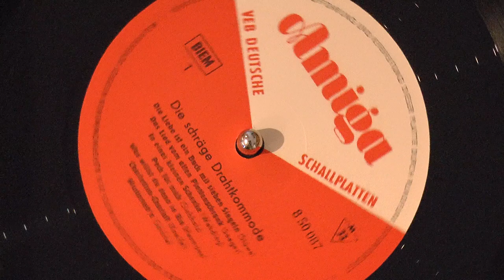Harry Seeger's "Das Lied vom alten Plattenschrank" by Günter Oppenheimer's Novelty Five, 1966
"The Song from the Old Record Cabinet", by Harry Seeger & Willy Schüller, was the East German smash-hit for Ruth Brandin [Langhammer] & Monika Grimm, but Grimm managed to marry someone from Munich, using this opportunity to flee East Germany as well.  Petra Böttcher was assigned as Grimm's replacement, but not with the same popularity.  The "chemistry" of the original recording was considered absent from the re-recorded version, but the original survives for us to hear!  This instrumental cover is fun as well.
Technically this isn't the group name, but "Die Schräge Drahtkommode" just credits the group members on the sleeve, and pianist Günter Oppenheimer is leading instrument in most cases.  He's joined by Dieter Resch (banjo), Horst Schütze (clarinet), Peter Sterzel (bass), and Günter Kiesant (drums).  You may have noticed these guys were all veterans of the Leipzig Radio Dance Orchestra, long-timers who [in some cases] had joined when Kurt Henkels was still directing.  All of them appear on later recordings, immortalized in an early 1980s photograph on the back of "Jumping at the Woodside - Instrumental-Erfolge" album.  Oppenheimer [no known relation to the infamous one] had left around 1960 to head his own ensembles, often pickup groups consisting of the rotating cast of Leipzig-based studio artists, all of whom were in Walter Eichenberg's ensembles as well.  Oppenheimer lived into the 21st century as many of his contemporaries, though less is known about Resch.  Students like Matthias Fröhlich remember him fondly, as a patient and kind instructor with a great depth of knowledge, and surviving photographs show a rather jolly guitarist [as are Resch's recordings], but other than being deceased by 1999, little about his life is known.  Schütze also is a bit mysterious, appearing as a session musician, saxophonist, and occasionally other roles.  Sterzel was another individual deceased by 1999, and his bass playing is on numerous Eichenberg-associated recordings, and it looks like he's the bassist in the 1989 photo of Eichenberg and the Leipzig Radio Dance Orchestra at a stage performance.  Resch is replaced by Peter Peuker in that performance, but it seems Günter Kiesant is present on drums in that session.  Kiesant [still alive as of this writing!] continued his career up until the present day, nearly, working alongside Eberhard Weise and Henry Walther in performing and education capacities.  Of note is Kiesant's recording debut, featuring his drum work on Horst Reipsch's "Tornado", with Kurt Henkels directing.
While the album title apparently means "tilted/slanted wire dresser-drawers", this phrase seems to refer to detuned tack piano/"honky-tonk"-style pianos.  And in true East German fashion, they were a bit behind that aspect of the ragtime revival in the 1950s, where that piano treatment was popular in the West, with pieces like "Die beschwipste Drahtkommode" with characteristic "scordatura" - and this album takes a number of East German hits and gives them the ragtime ensemble flair!  The label design also makes it clear how Amiga took inspiration from other labels [Telefunken comes to mind, but several other labels used that wedge pattern prior and since].